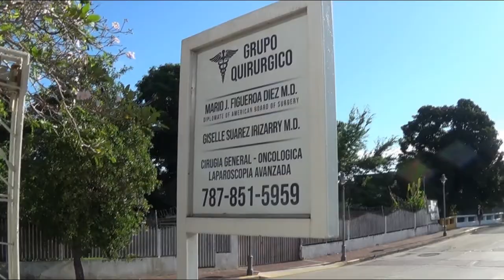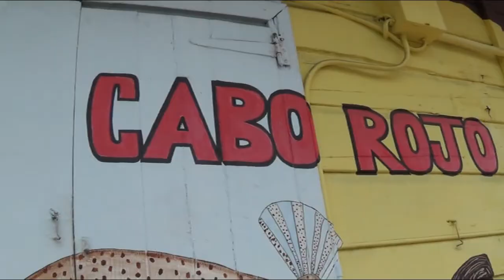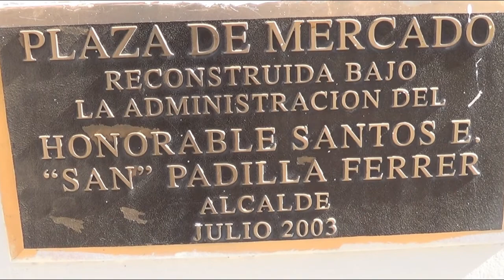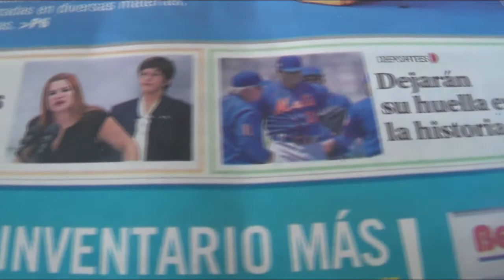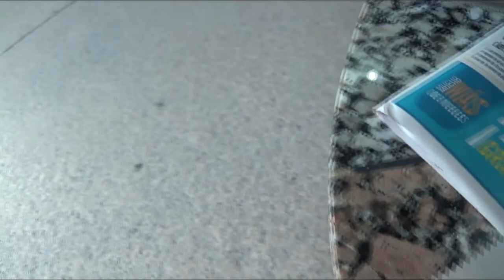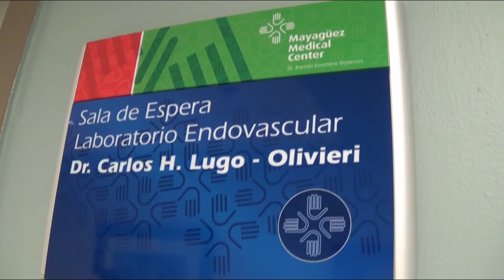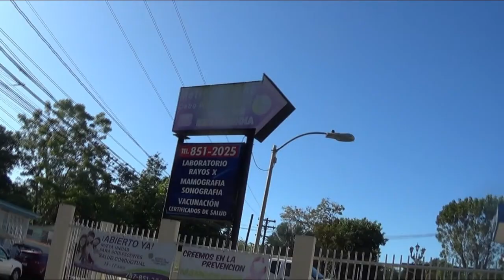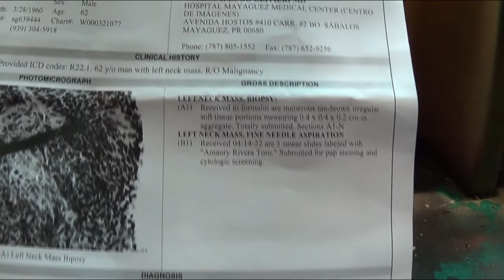The biopsy / La biopsia AMAURY RIVERA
Aqui el video que contiene el resutado de una biopsia de una masa en el cuello . Here are the biopsy results of a mass on my neck .

Un reality show bilingue boricua casero(homemade) . Siguele los pasos a Amaury Rivera Toro hombre que reclama haber sido abducido por extraterrestres para el año 1988 . Ahora muchos años despues podemos ver su estilo de vida con estos videos lleno de boberas , estupideces y sanganaces luego del paso del Huracan Maria en 2017 por Puerto Rico / A bilingual homemade reality show . Follow Amaury Rivera Toro a man who claims he was abducted by Aliens from outer space in 1988 . Now we can observe through these videos his crazy life full of dumb , silly and plain out stupidity right after hurricane Maria hit the island of Puerto Rico in 2017 Episode # 122